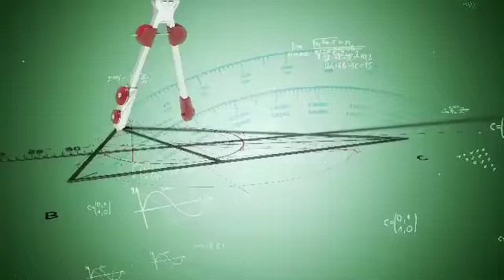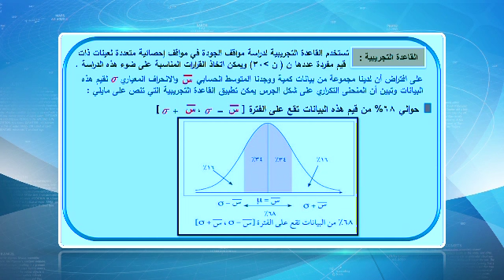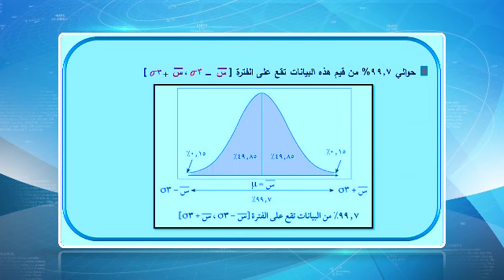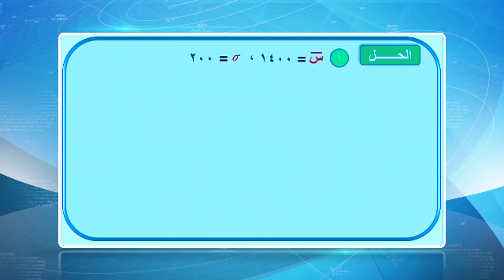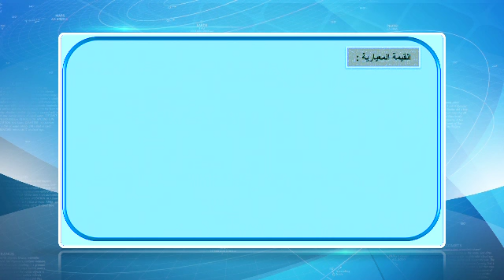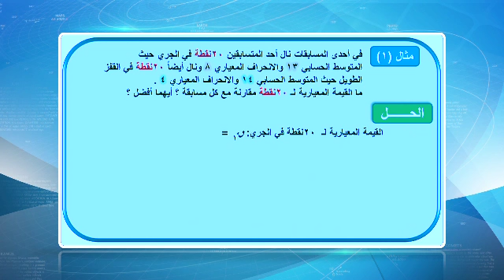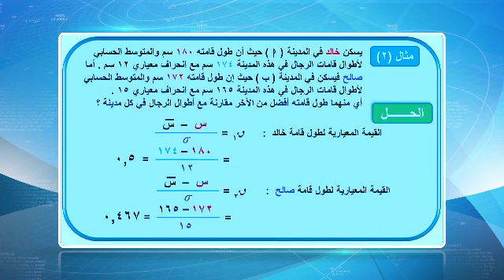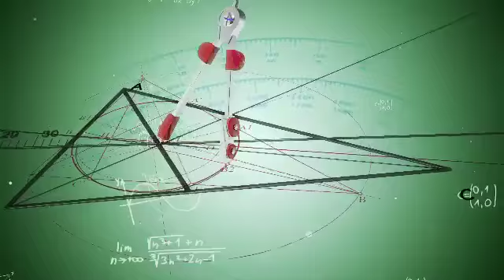قناة التربوية الكويتية || الصف الحادي عشر(ادبي) - مادة الرياضيات - الحلقة الثامنة - الفصل الثاني